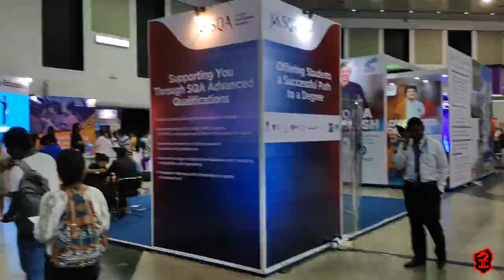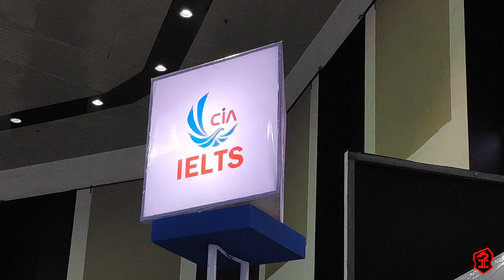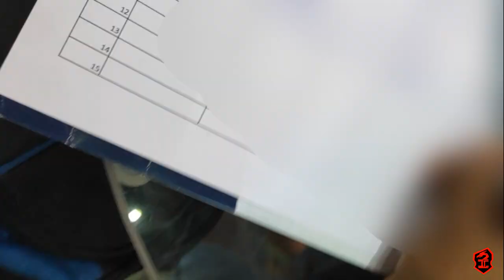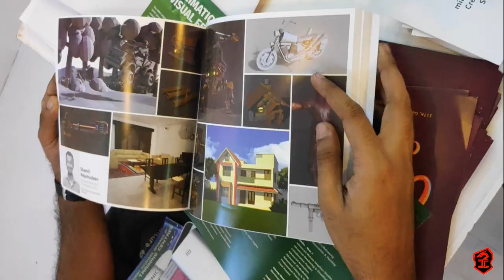FUTURE MINDS EXPO 2019 (HEXXA Vlog)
SINHALA TECH REVIEW Sri Lanka by NISAL SENANAYAKA(HYZEN HEXXA)

Visit Future Minds June 15th and 16th at BMICH
June 22nd to 23rd at KCC
September 07th to 08th at Hall de Galle

'future minds' is an exhibition for students and high schoolers specially for help choosing courses and build their future carier wealthy and great. In realizing the focus on higher education the career counseling sessions that have been highly successful will be a main driver of Future Minds. Students from Ordinary Levels up to Advanced Levels will be targeted.

Viber / WhatsApp / Imo / SMS